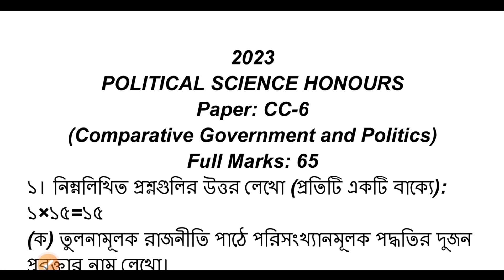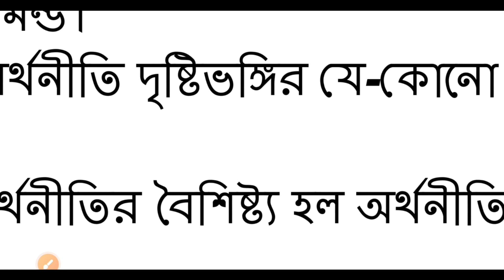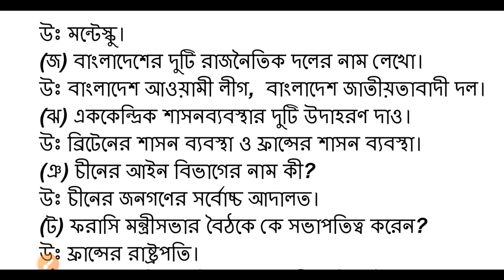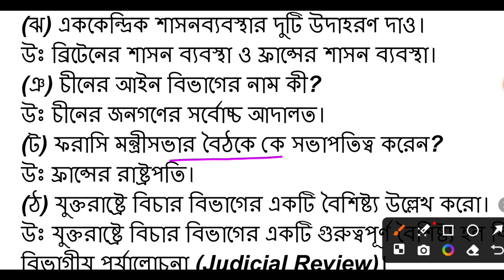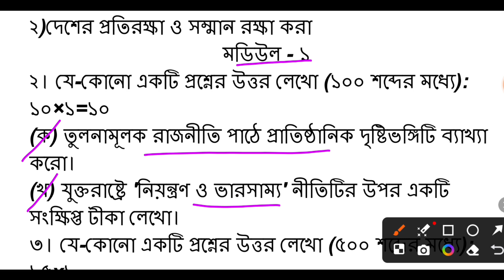CU political science honours CC 6 question SAQ solved | 3rd semester political science CC 6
3rd semester political science honours
3rd semester political science honours class
3rd semester political science honours syllabus
3rd semester political science honours core 5
3rd semester political science honours suggestion
3rd semester political science honours suggestion 2023